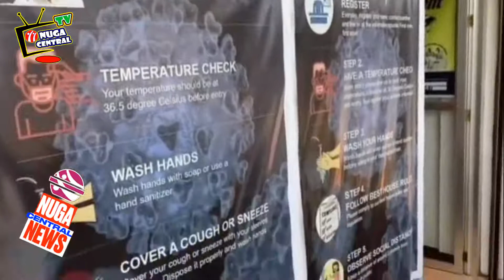NUGA CENTRAL NEWS JULY 23,2021 #1 SAN ISIDRO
San Isidro bh
She is Tita  Lani Ramoso she tried Nugabest po because of her friend she was feeling down because of her disease but when she tried Nugabest everyday tita got improved her arms is being ok and also her heart po .So because of the improvement she got po on Nugabest she  is dreaming now po to have Nugabest N4 at Home .